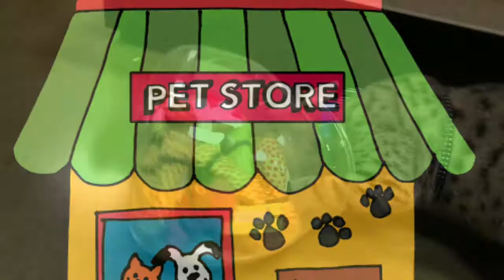SAVANNAH CAT MEETS SHADOW CAT